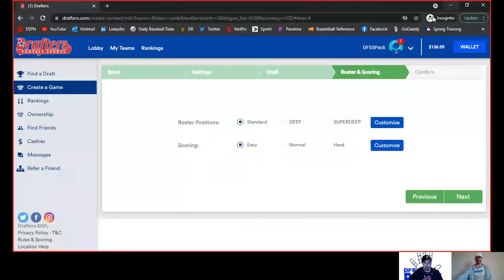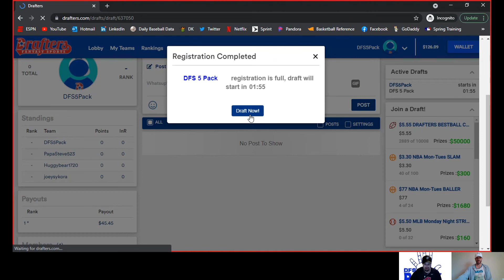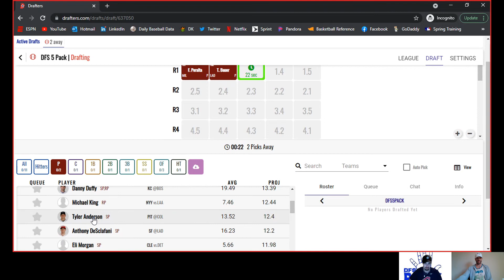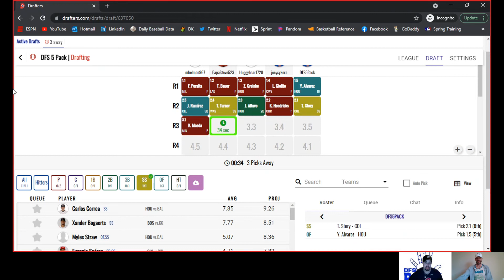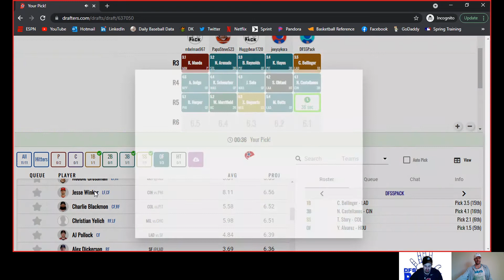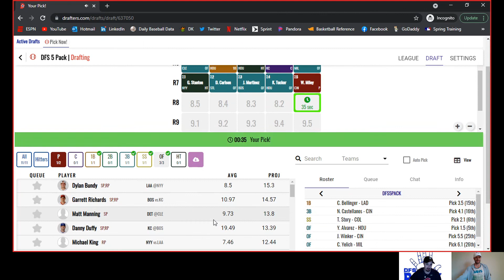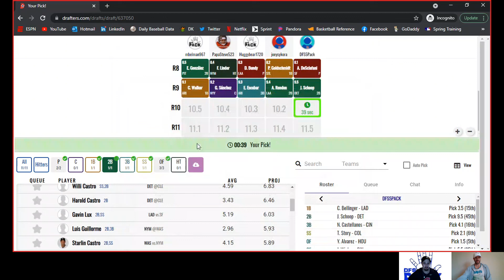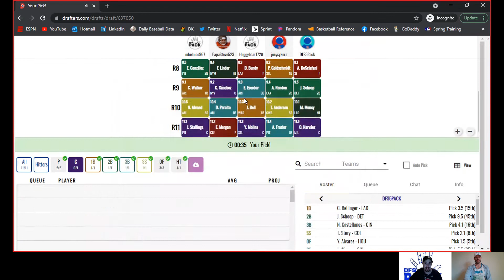Drafters MLB Draft - Monday 6/28